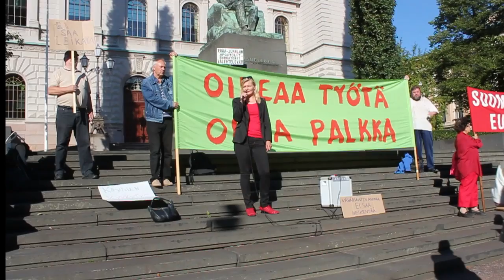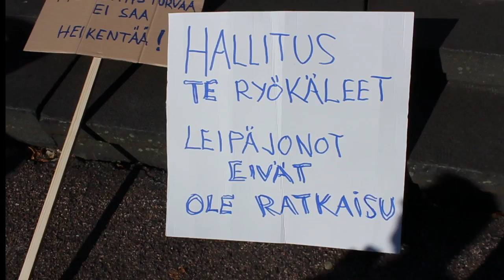Mielenosoitus budjettiriihen ulkopuolella 28.8.2013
Helsingin Työttömät HeTy ry:n organisoima kansallistapahtuma Suomen hallituksen budjettiriihen yhteydessä 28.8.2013